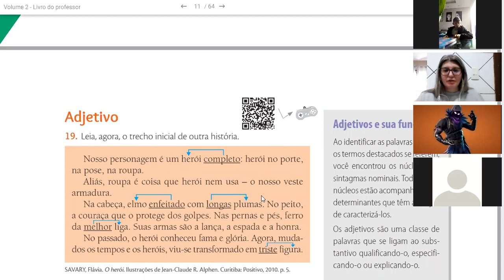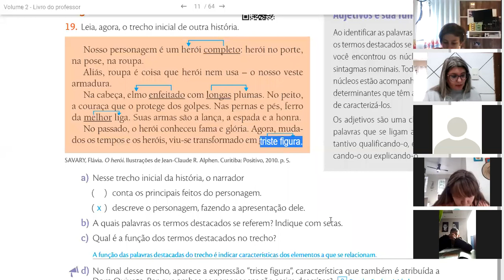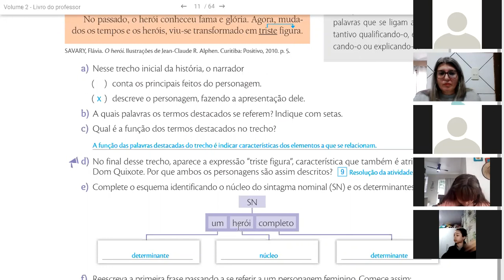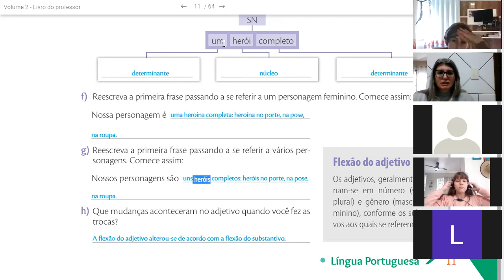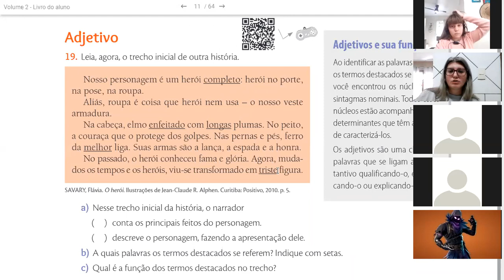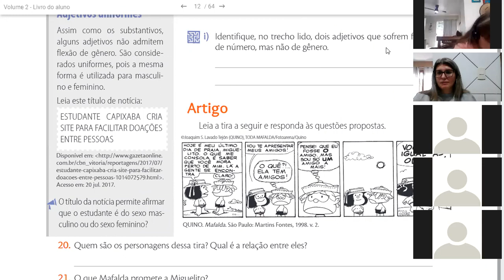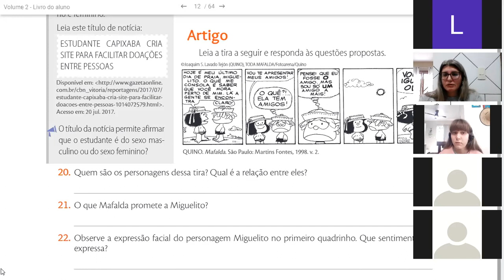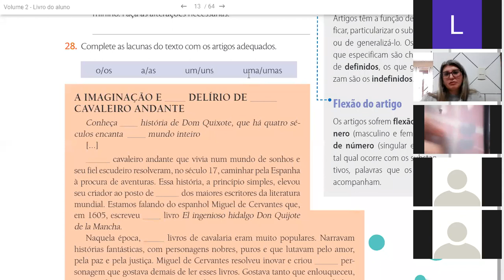Língua Portuguesa - Adjetivos correção- 6º ano